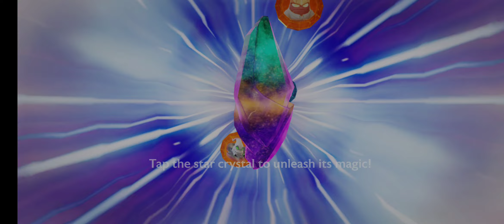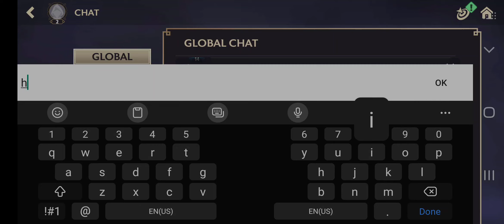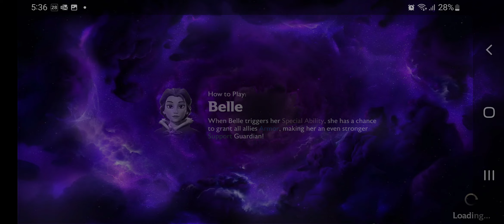Story mode | Disney Mirrorverse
My 1st gameplay of Disney Mirrorverse! 😁